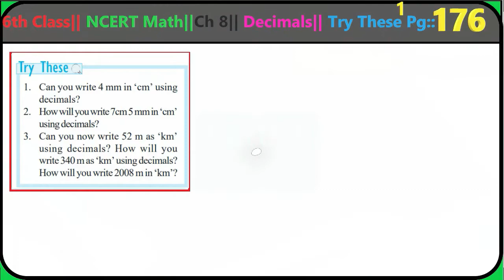Q1_2_ Pg:: 176_Try These_1|| Chapter 8 ||DECIMALS|| 6th Class|| NCERT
Q1_2_ Pg:: 176_Try These_1 || Chapter 8 ||DECIMALS|| 6th Class|| NCERT|| Subjects_Guru , Decimals, Decimals